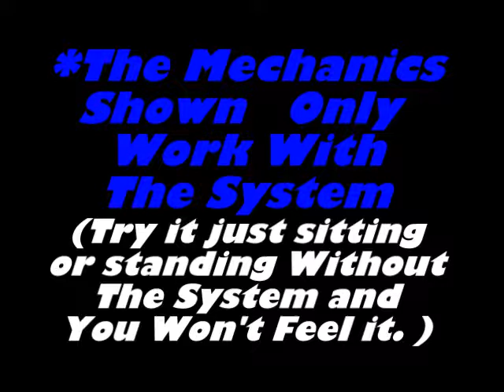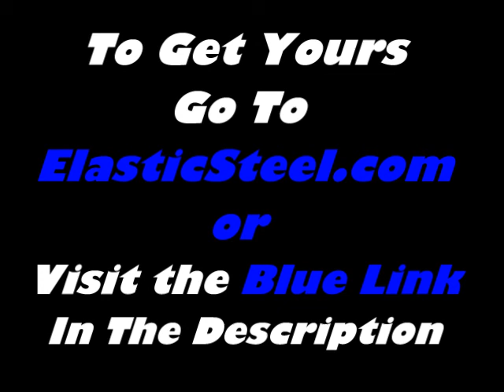Hamstrings Stretching Hamstring Stretches Lateral Hamstring